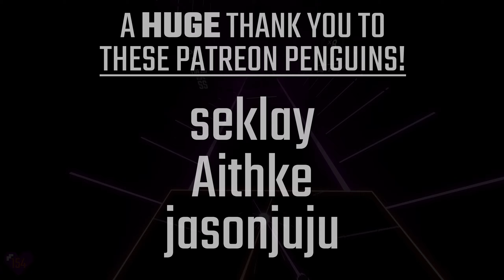Beat Saber | Haywyre - Insight [Expert+] | 91.8%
feels2015man (how has it been that long already?)